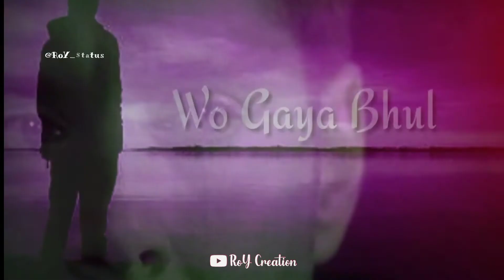❤️Aye Dil Aye Dil Tu Usse Bhul Ja❤️ || Sad Hindi Status || WhatsApp|Facebook Status || RoY Creation